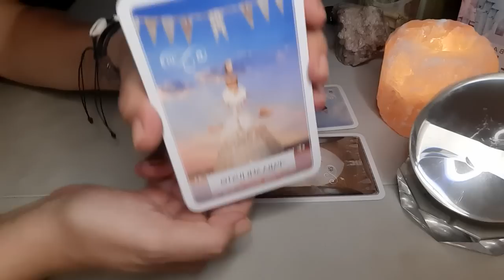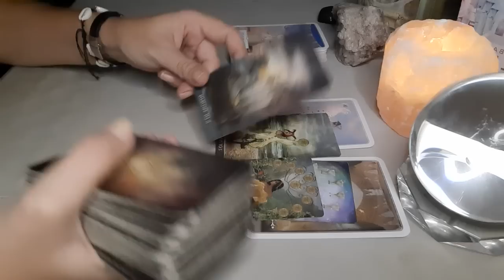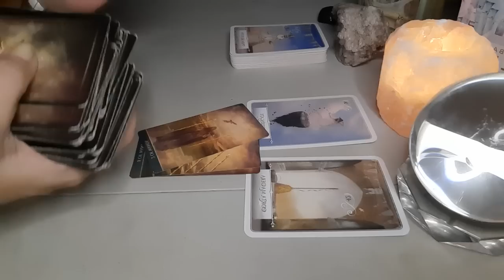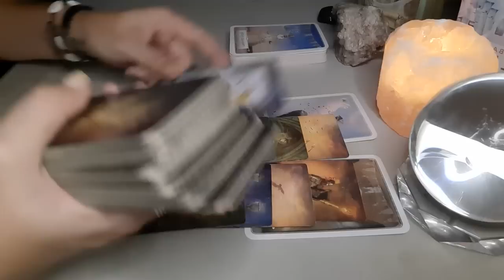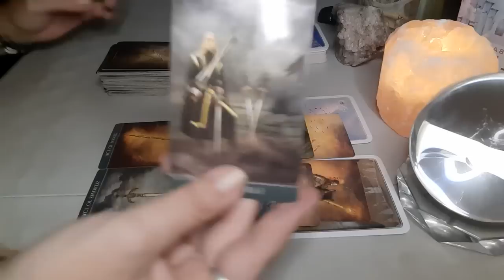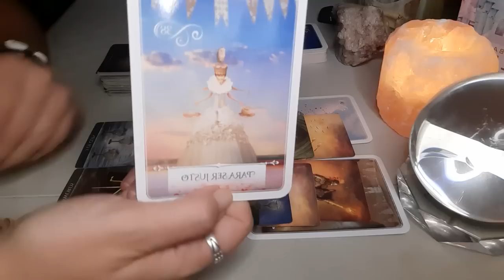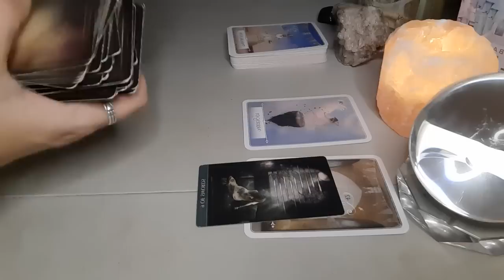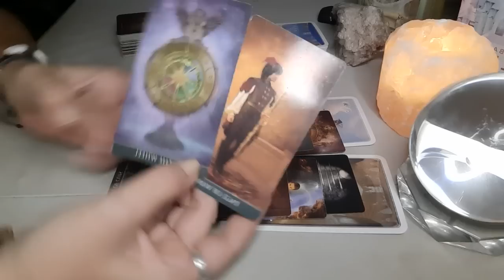CANCER Alguien te para los Pies ⚔️🧿 Mira quien es 👀